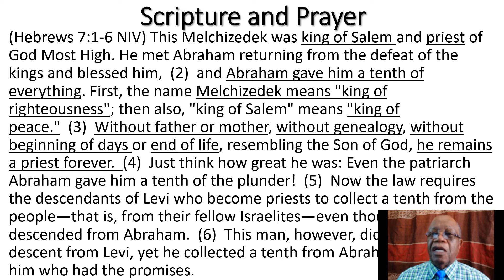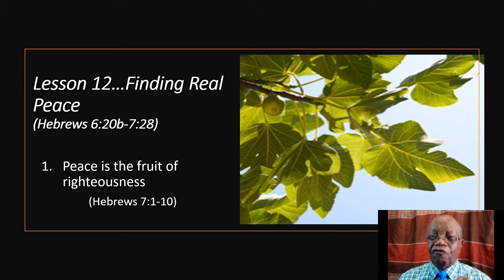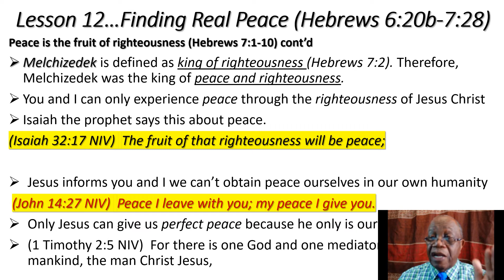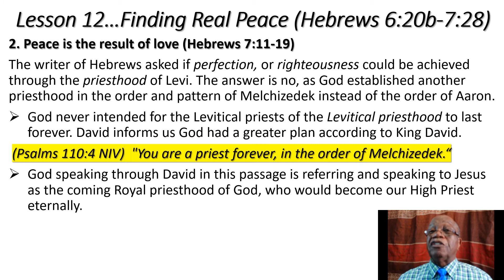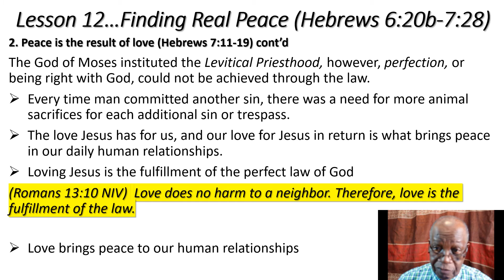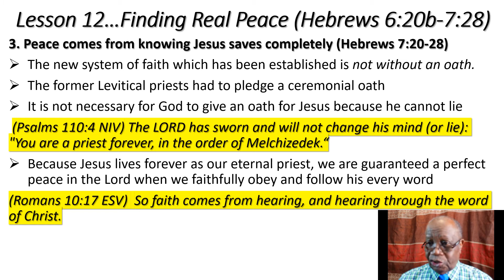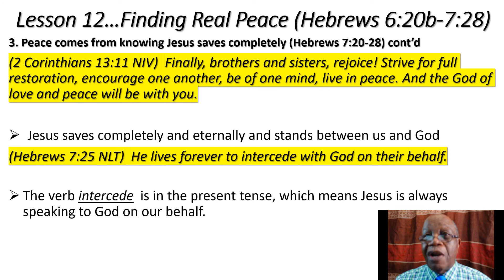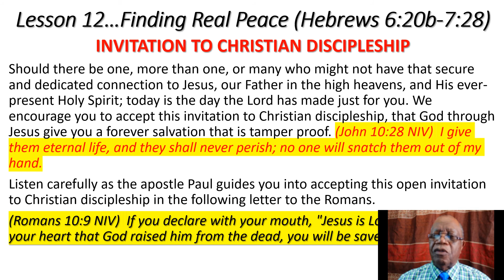Lesson 12... Finding Real Peace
Lesson outline: Finding Real peace
1. Peace is the fruit of righteousness (Hebrews 7:1-10)
2. Peace is the result of love (Hebrews 7:11-19)
3. Peace is knowing Jesus completely (Hebrews 7:20-28)